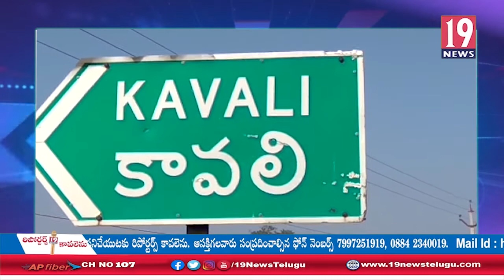రేపటి నుంచి కరోనా కట్టడికి కఠినంగా వ్యవహరించాలి, కావలి DSP: నెల్లూరు జిల్లా